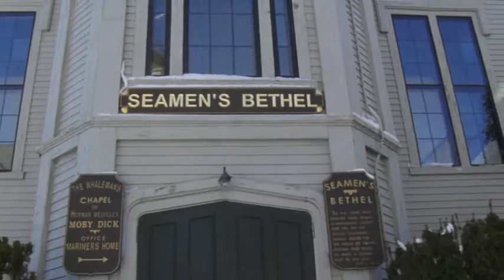The Spirit of Ishmael Kickstarter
A look at the kickstarter campaign. It is not finished, but you get the point.